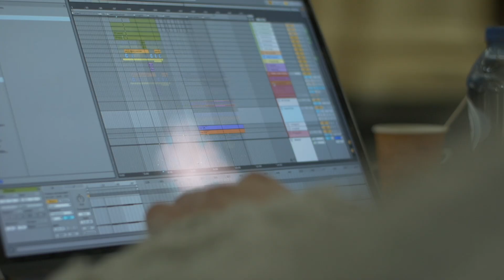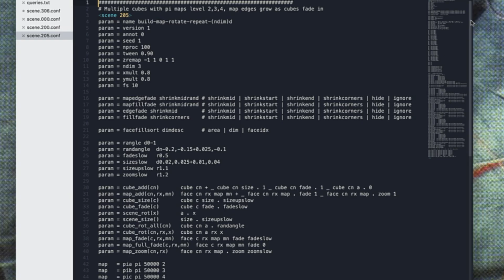Max Cooper - Transcendence by Max Cooper, Salvador Breed and Martin Krzywinski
'Transcendence' is a tactile audio-visual installation by Max Cooper, Salvador Breed, Martin Krzywinski and AND&.

Premiered in Leuven in April 2021, the audio-visual installation was designed to comply with COVID-19 social distancing restrictions.

Combining technology, ancient architecture, and bespoke audiovisual design it seeks to induce a personalised state of going beyond; it aims to transport you away from everyday experience to a place of reflection and discovery.

The encounter was communicated with a deep priming question, and a bed of sound that infuses your entire body via a haptic audio delivery system designed and built for the installation, alongside surround audiovisual components mapping transcendental numbers to the beautiful canopy of Sint Michielskerk Leuven, Belgium.

It was designed in response to the festival program of artistic challenges to modern dilemmas, in this case, looking inward to our own thought processes for a personalized experience unique to each participant.

Transcendence is commissioned by and& festival Leuven and Het Depot.

Visuals:
Martin Krzywinski